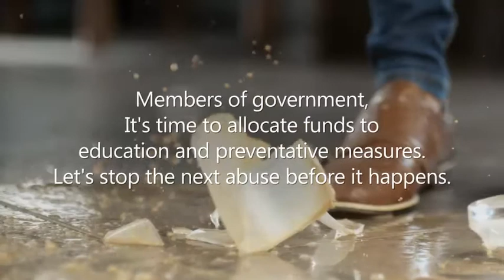WIZO Campaign: 2016 Intl. Day for the Eliminiation of Violence Against Women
Watch and share WIZO's campaign message for the 2016 International Day for the Elimination of Violence Against Women, which calls on the government of Israel to focus on prevention as the best form of treatment.